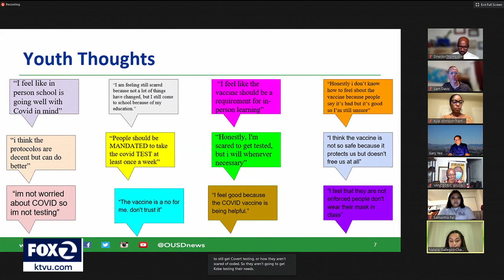Oakland school board to vote on vaccine mandate for students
Oakland's school board is expected to vote Wednesday on whether all eligible students will be required to be vaccinated against the coronavirus. If passed, the Oakland Unified School District would be the first district in the Bay Area to require the vaccine for students to attend class in person.